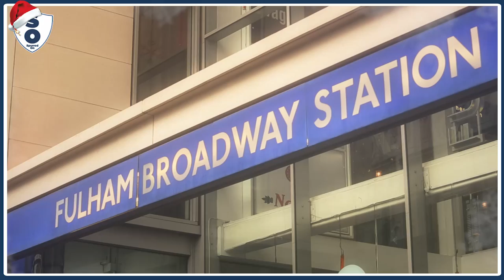Merry Christmas Chelsea | 12 Days of Chelsea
Joey goes for his annual stroll down Stamford Bridge. Here's what happened...

Facebook.com/coysnews